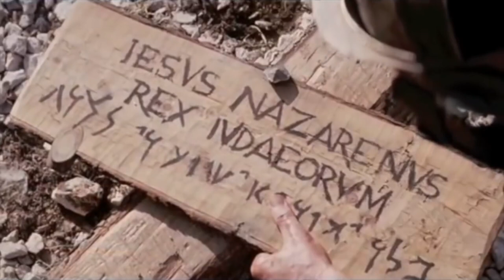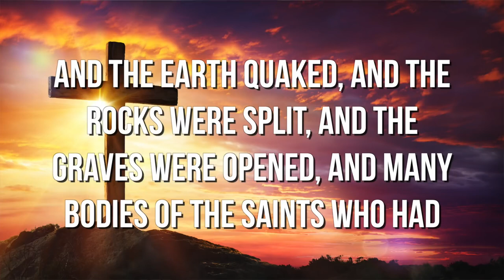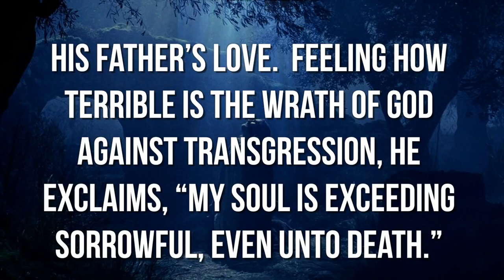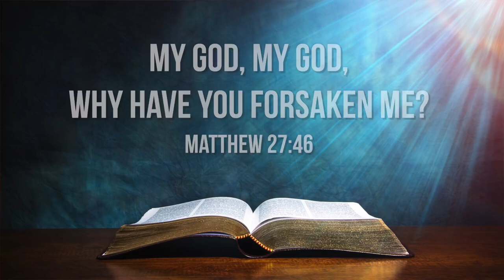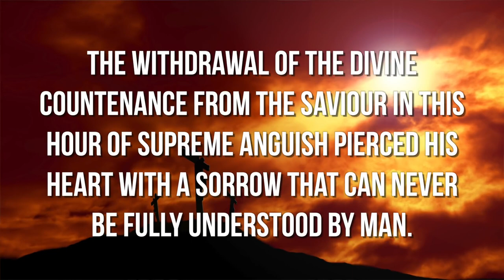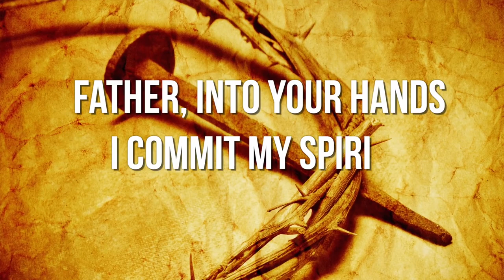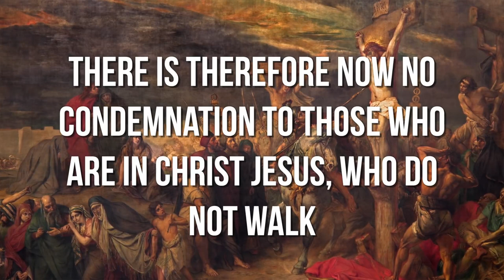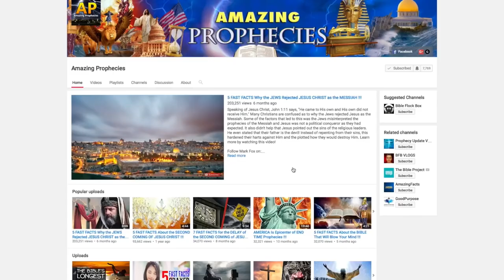7 INCREDIBLE FACTS ABOUT JESUS DEATH !!!